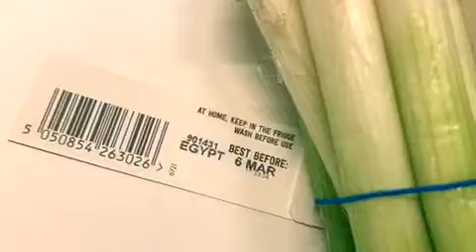ARC Kwik Line 903B for UK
ARC 1:10. No audio.  Green onions